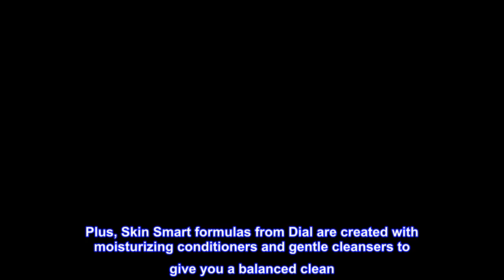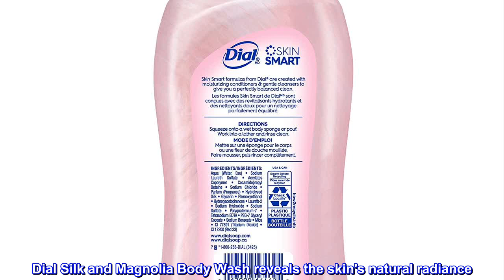Great product - Dial Body Wash, Silk & Magnolia with Silk Protein, 32 Fluid Ounces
MOISTURIZING: For skin that feels touchably soft and healthy. This Dial body wash is infused with silk protein and gently cleanses and purifies
SKIN SMART FORMULAS: Created with moisturizing conditioners and gentle cleansers giving you a balanced clean
FREE FROM: Parabens, phthalates, and silicones. Every bottle of Dial body wash is packaged in a recyclable bottle
RICH, CREAMY LATHER: Rinses clean and leaves skin feeling healthy, clean, and smooth. Makes skin feel replenished and reveals the skin's natural radiance
SOFT, FLORAL SCENT: This Dial body wash has the uplifting scent of magnolia. Gentle enough for the whole family
Dial Silk and Magnolia Body Wash gently cleanses and purifies skin. Infused with silk protein, this formula also contains moisturizers for skin that feels touchably soft and healthy. Plus, Skin Smart formulas from Dial are created with moisturizing conditioners and gentle cleansers to give you a balanced clean. This Dial body wash is free from parabens, phthalates, and silicones. It has a rich, creamy lather and rinses clean, leaving skin feeling healthy, clean, and smooth. Dial Silk and Magnolia Body Wash reveals the skin's natural radiance. This Dial body wash has the uplifting scent of magnolia and is gentle enough for the whole family. Every bottle of Dial body wash is packaged in a recyclable bottle.
Love Dial.
I love Dial I was using the Exfoliating body wash but when covid hit it discontinued for some reason. So this is now my go to Dial body wash. It doesn't sting or cause breakouts like most body washes do for me. I love I got it in this size, it will last me awhile.